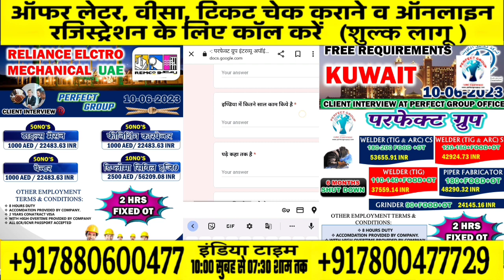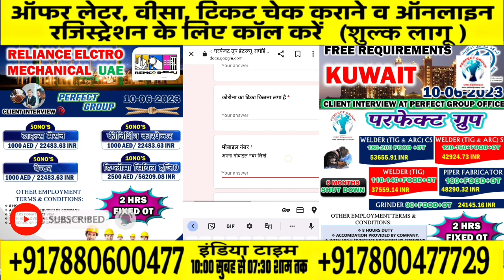सैलरी 45 हजार तक? आपके ट्रेड का काम टाइल्स मेसन के लिए दुबई की कंपनी में मिला जॉब@Perfect_Group​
katar job vacancy 2023
dubai job seeker visa
dubai visa
qatar visa
अगर आप विदेश जाना चाहते है तो आप हमारे चैनल से बने रहें यहा हम विदेश जाने से लेकर विदेश के
हर जानकारी देता हु और अगर आप को और कुछ भी अगर पूछना है तो आप हमारे ऑफिस पर आ सकते है
और अगर आप कही दूर से है तो आप हमारे ऑफिस के नंबर पे बात कर के पूछ सकते हैं